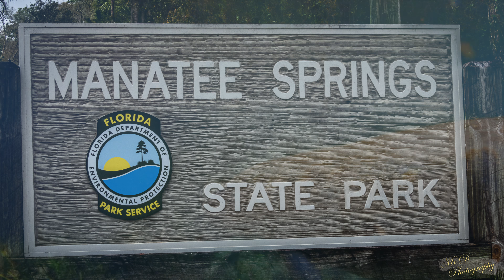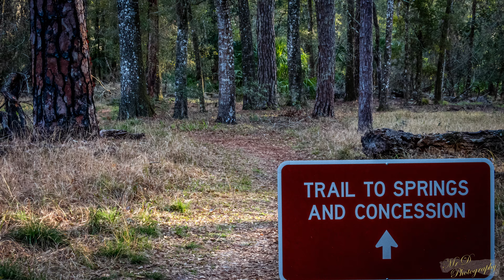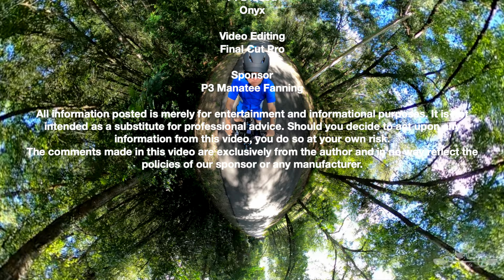Road Trip Glamping eBiking and Paddling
In this episode we hit the road for our Road Trip to Manatee Springs State Park for a review of their new "Glamping" tents, eBike all the trails and paddle the springs and Suwannee River and hunt for the Manatee.